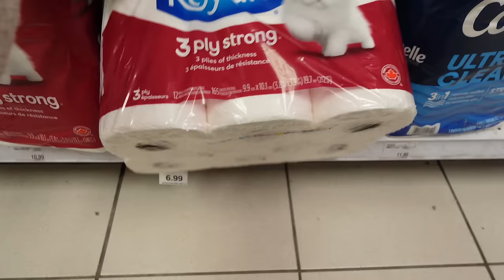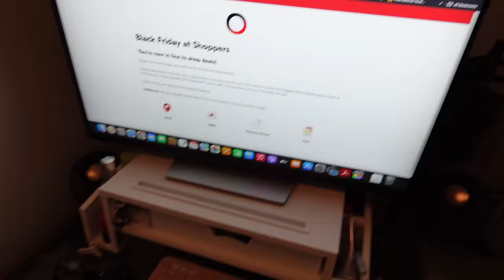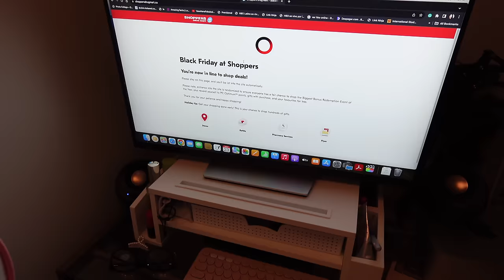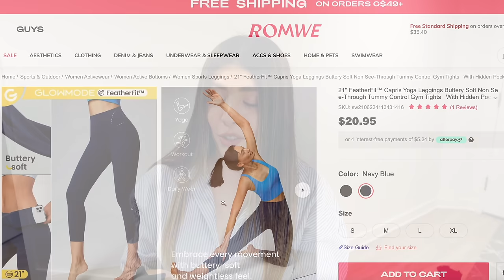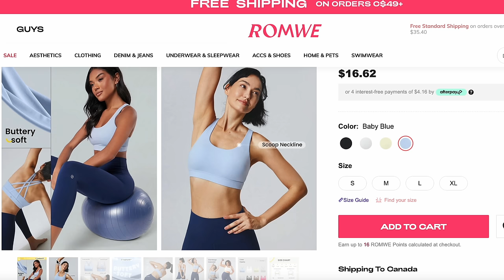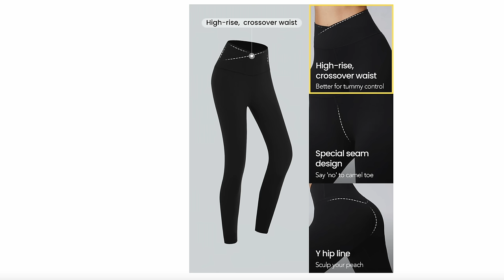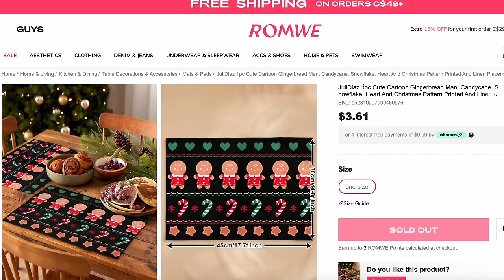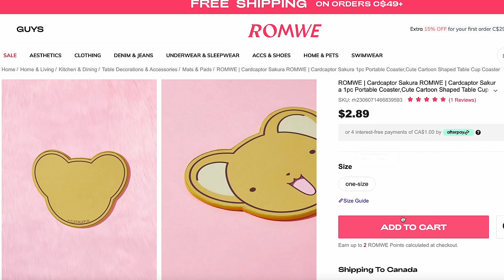VLOG 💜Hogar y COCINA 🍝Tallarín de Carne ecuatoriano🇪🇨PROBE una Nueva CUSHION😍Haul de ROMWE 📷VaneVane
Hola mis hermosas fabulositas Feliz DOMINGO!!! 🥰 espero que esten teniendo un dia super bonito y en paz. Hoy les traigo un videito vlog que espero les guste y las entretenga.

xoxo

VaneVane

-`♡´-Link de ROMWE-`♡´-
1) 21" FeatherFit™ Capris Yoga Leggings - TALLA S ID 1639506

2) FeatherFit™ Crossover Strap Sports Bra - TALLA S ID 1639334

3) FeatherFit™ Crossover Strap Sports Bra - TALLA S ID 1635399

4) FeatherFit™ Crossover Strap Sports Bra - TALLA S ID  1639419

5) 24" FeatherFit™ Crossover Yoga Leggings - TALLA S ID 1639551

7) 1pc Multi-grid Random Color Ice Ball Mold ID 2809338

8) ROMWE | Cardcaptor Sakura 1pc Portable Coaster ID 2922982

10) Oversized Shopper Bag Cute Letter Christmas Graphic For Shopping  ID 2945161

-`♡´-Maquillaje mencionado en este vlog-`♡´-

1) MILK MAKEUP Hydro Grip Dewy Long-Lasting Setting Spray

2) romand - Nu Zero Cushion - TONO 04 BEIGE 23

3) MAKEUP BY MARIO SoftSculpt Transforming Skin Enhancer - light medium

4) MAKEUP BY MARIO Soft Pop Plumping Blush Veil

5) peripera - Ink The Velvet - 18 star plum pink

💟💟💟💟💟 preguntas frecuentes💟💟💟💟

1) Dónde vivo? Ottawa- Canadá
2) De dónde soy? Guayaquil- Ecuador
3) Que esmalte llevo? Essie Gel Couture nail polish - "Spiked with Style"